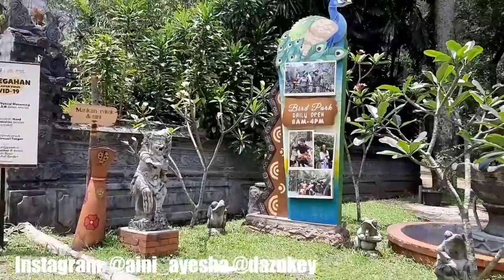ANJING PINTAR BISA BUANG SAMPAH PADA TEMPAT NYA // BURUNG NURUT